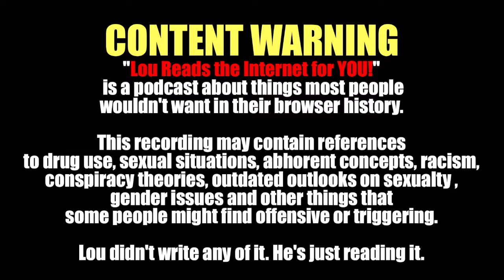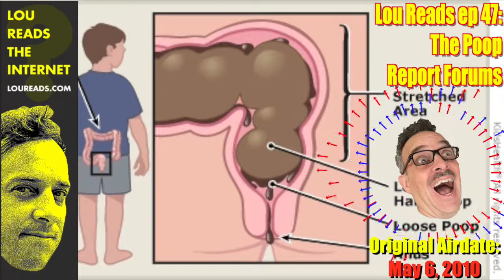Lou Reads Ep 47 Poop Report Forums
So it has come to this. An actual website dedicated to talking about poop. Sure, people have issues with their poop. It’s a dirty shameful business. But the levels of hang-ups people have with their pooping are pretty out there. Believe me, I’ve seen it all working at a university. I’ve even encountered people who actually do some of these things discussed in this week's podcast. See if you can’t figure out which one matches this picture that I actually made for the bathroom on my floor.

This is the tip of the nastiness iceberg at my job
At least the person who smears poop all over the stall only struck once. There really isn’t much to say about this site except to acknowledge that there are some severely damaged people in this world. And this week their damage is all about the poopin’ and the fartin’! Enjoy listening to your poop chat from Poop Report dot com.

Original Post Date: May 6, 2010

These episodes originally appeared at loureads.com This podcast can be found on iTunes, Stitcher, and most places podcasts can be heard.